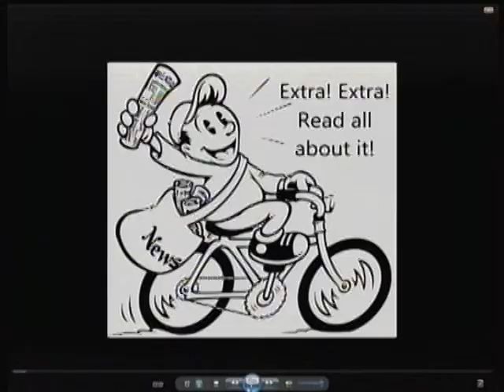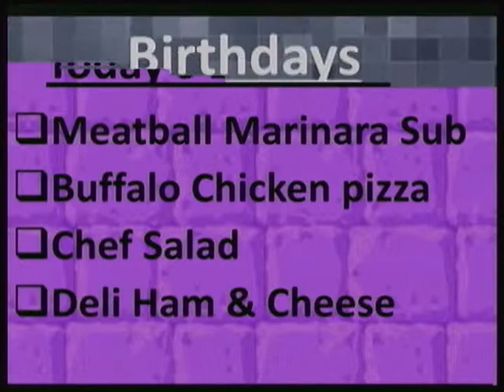RTV Eleanor Roosevelt Middle School